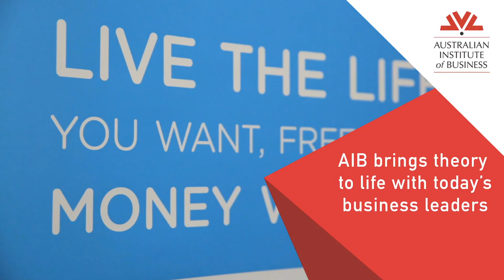AIB Industry Guest Lectuer Tammy Barton, MyBudget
We’re proud to welcome Australian entrepreneur, businessperson and personal finance expert Tammy Barton to our team of Industry Guest Lecturers.